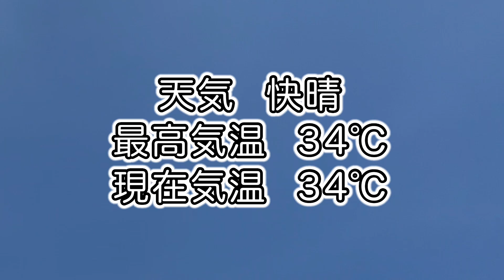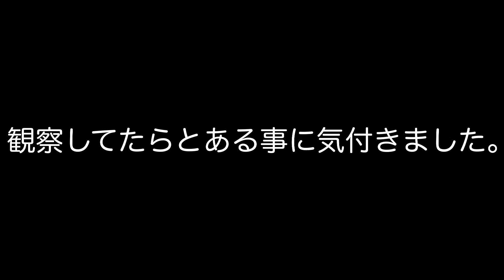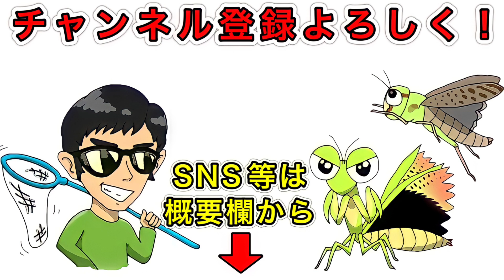【セミ採集】セミには色々な寄生虫がつきます。